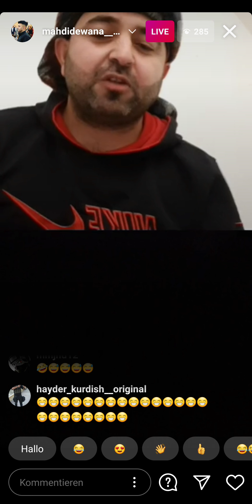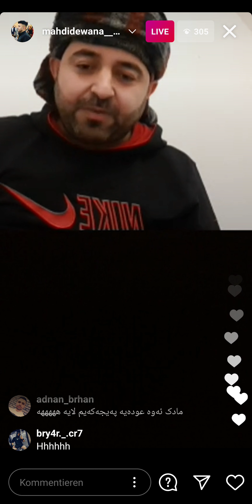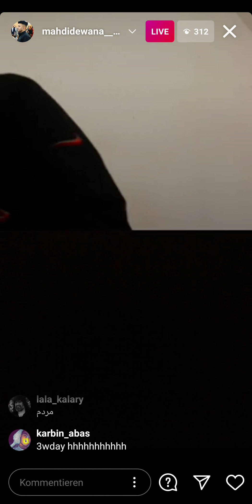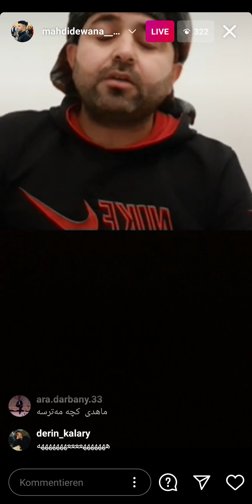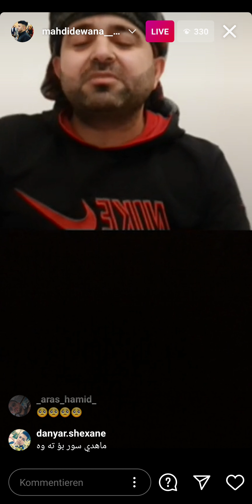live mahdi dewana lagall kcha lakati munarmya part 3 لايفي مهدي ديوانه له كه ل كجيكا لةكاتي مونه رمي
مهدي ديوانه
مه هدي ديوانه
سونيا تاقانه
سونه تاقانه
ئاره ده ربه ني
ئاسو كه نه دي
عوبيدي حه مه جيلو
مامه دياري
دياري شه قلاوه
ارجومه نه ريشه
انجومه نه ريشه
mahdi dewana
sona taqana
sonya taqana
sonia taqana
ara darbani
mama deary
mama dyari
dyari shaqlawa
ubede hama kilo
aso canadi
aso canady
arjumana risha
anjumana risha